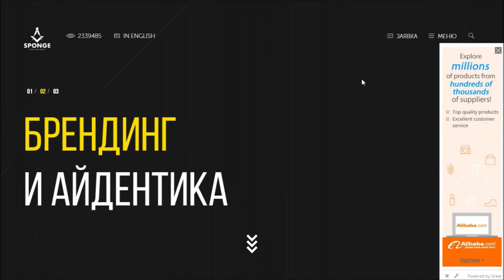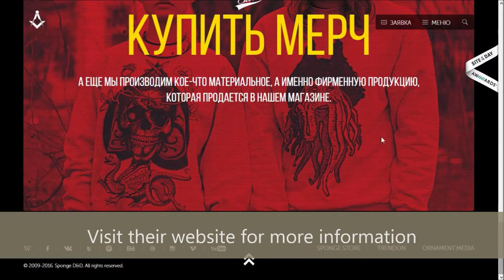Sponge Full HQ